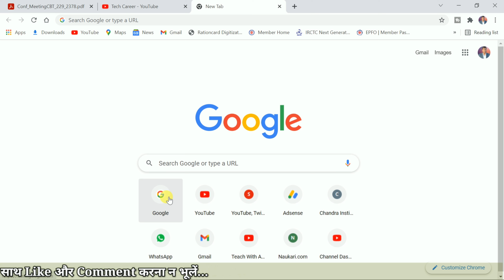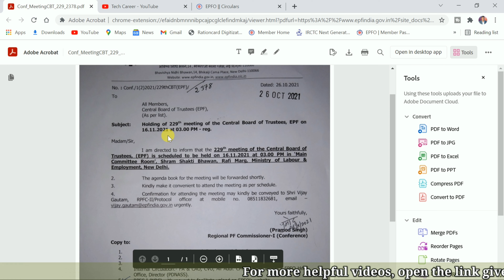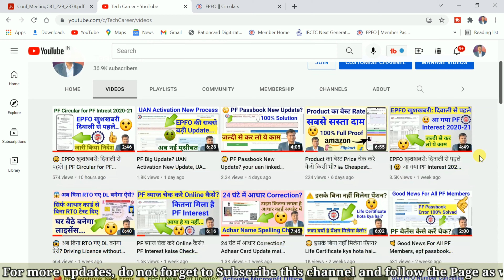😮 Circular किया जारी || EPFO CBT Meeting Fixed || PF, ESI, EDLI & Pension @TechCareer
😮 Circular किया जारी || EPFO CBT Meeting Fixed || PF, ESI, EDLI & Pension ‎@Tech Career
Hello friends, you are warmly welcomed and greeted in your own social media channel & Page Tech Career, in this video I have told about UAN / PF / EPF / ESI / ESIC / ESIS, if you also did Circular continue || EPFO CBT Meeting Fixed || PF, ESI, EDLI & Pension @Tech Career epfonews If you want to know, then this video is only for you, please watch it once, you will get a lot of help from this video thanks…
नमस्कार फ्रेंड्स आपका हार्दिक स्वागत व अभिनन्दन है आपके अपने Social Media चैनल & Page Tech Career में, मैंने इस विडिओ में UAN/PF/EPF/ESI/ESIC/ESIS के बारे में बतलाया है, यदि आप भी 😮 Circular किया जारी || EPFO CBT Meeting Fixed || PF, ESI, EDLI & Pension @Tech Career epfonews जानना चाहते हैं, तो ये वीडियो आप के लिए ही है कृपया आप इसे एक बार जरूर देखे इससे आपको इस वीडियो से काफी हेल्प मिलेगा थैंक्स…
☞Your Other Related Queries
01☞ eps 95
02☞ epfo cbt meeting
03☞ eps 95 pension latest news
04☞ Circular किया जारी
05☞ EPFO CBT Meeting Fixed
06☞ EDLI & Pension
07☞ EPFO Next CBT Meeting
08☞ EPFO Next CBT Meeting kab hogi
09☞ epfo next cbt meeting
10☞ epfo next cbt meeting kab hogi new
11☞ epfo 229th cbt meeting on 16 november 2021
12☞ epfo today cbt meeting update
13☞ epfo today cbt meeting live
14☞ epfo today cbt meeting me kya huaa
15☞ eps95 pension
16☞ eps95 pension hike news
17☞ eps 95 pension
18☞ epfo eps95